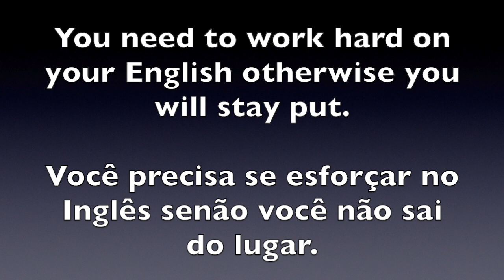INGLÊS - Palavras Essenciais - 06 - STAY PUT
Vídeo Casey Neistat - Life Explained in 27 Seconds

Envolva-se!

Para Comprar LIVRO
AULAS presenciais e On-line
OU se inscrever no newsletter
Tudo isso escreva para:

Curta.
Comente.

Estou situado no Rio de Janeiro - RJ e também posso atender no mundo inteiro através do Skype.

Paulo Nideck
Rio de Janeiro